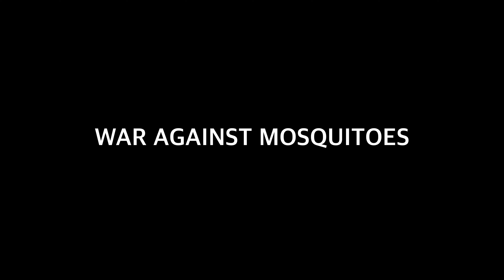WAR AGAINST MOSQUITOES l Swerve l Brasstracks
WAR AGAINST MOSQUITOES

Director VIN
Performed by VIN
Camera Operator Gray